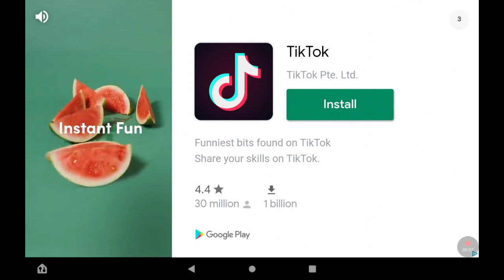Portsmouth 8-0 Chelsea Thrashing